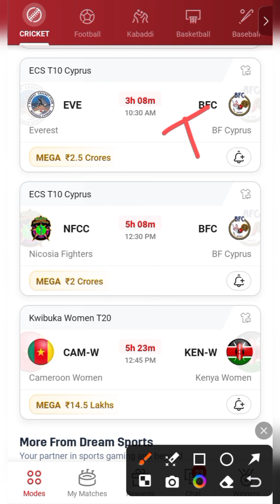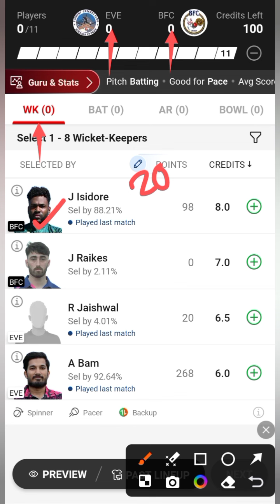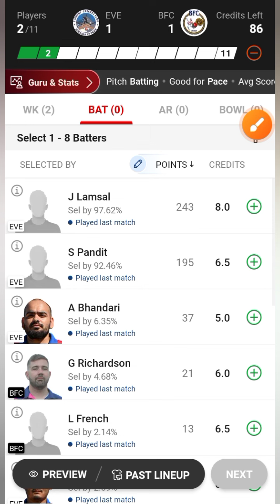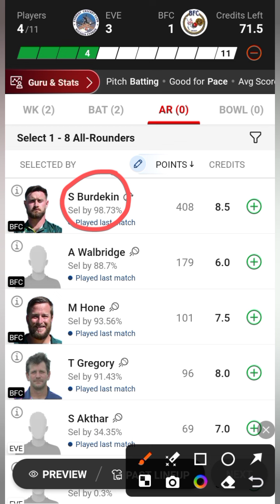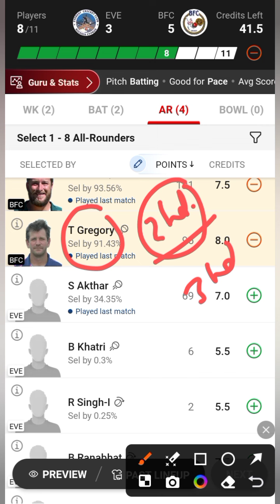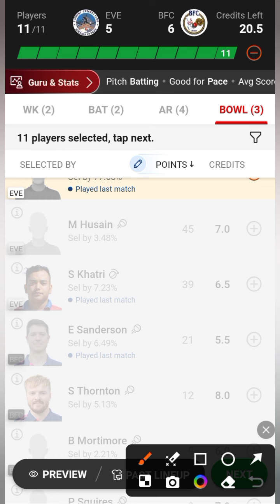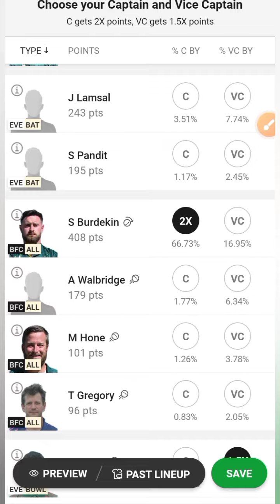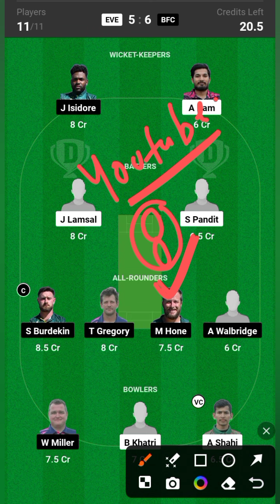EVE VS BFC / EVE VS BFC Dream11 / EVE VS BFC Dream11 Prediction / EVE VS BFC Dream11 Today Match